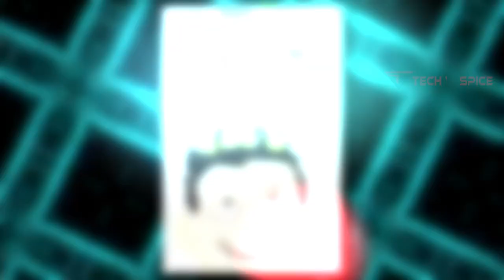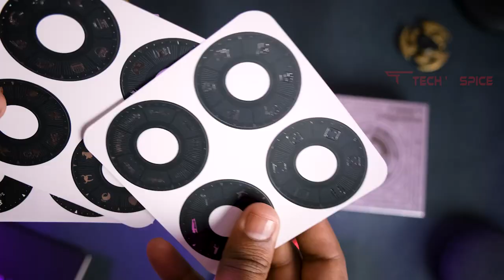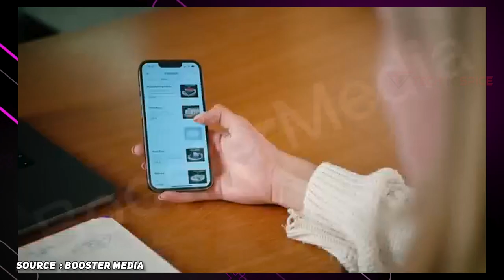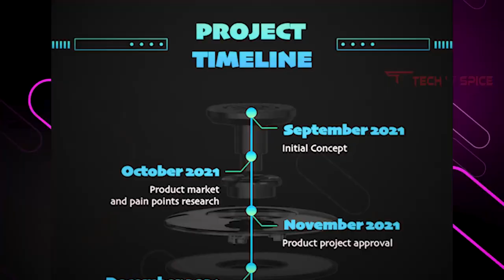ICHOXER Fidger Spinner - The World's Most Interactive Spinner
The ICHOXER Fidget Spinner is a Kickstarter project and it will soon be released to the public. It claims to be the "world's most interactive spinner". The constant movement of the gadget helps the child stay focused on a difficult task that needs a lot of attention. As you spin the ICHOXER Fidget Spinner, you'll hear a strange mechanical "da-da" sound. This will help you calm down and even meditate.

You can also turn your spinner to choose the type of exercise and the number of sets you need to do. If you spin it and the arrow is going in the direction of the "Six Dots" icon and the number displayed is 4, for instance, you know that you are looking at four sixes. The box is outfitted with fluorescent lights, the reflection will be visible when it turns and is exposed to light.

Music Details coming Soon.